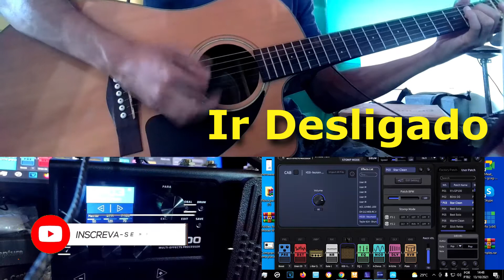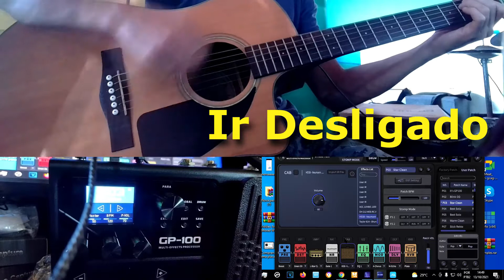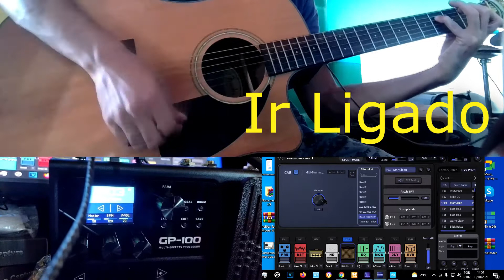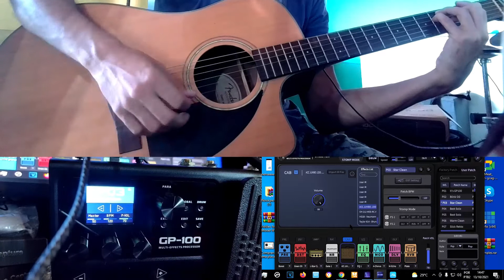Impulse Response para Violão Melhora Muito O som Do Violão ?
Testando Alguns Impulse Response No Violão De Aço Usando A Valeton GP 100

LINK PRA COMPRAR